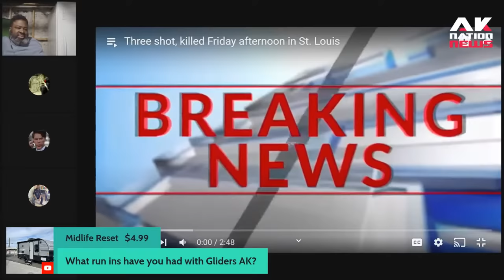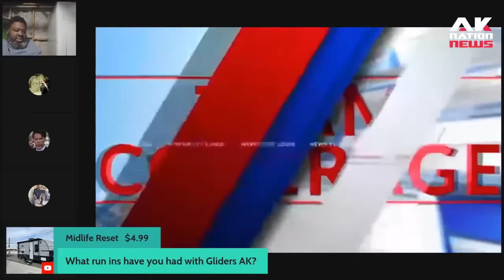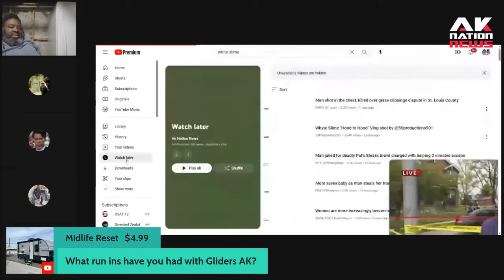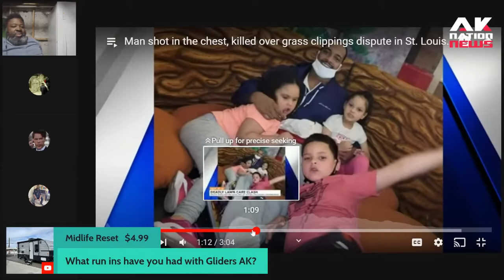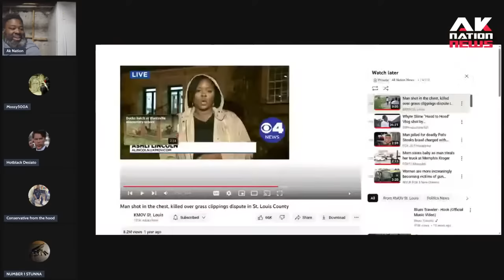Black leaders concerned about growing gun violence surrounding the lawncare & landscaping industry.